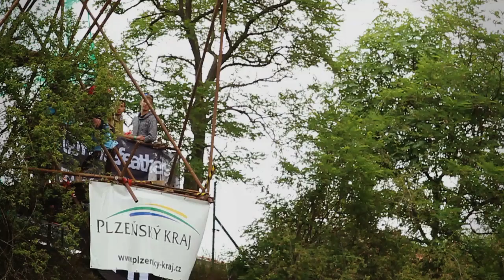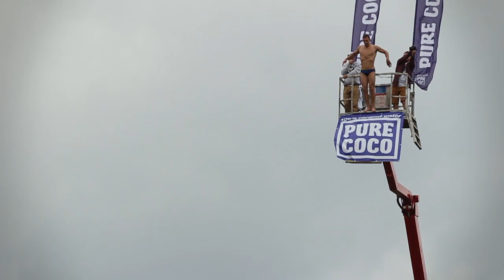High Diving Pilsen Contest